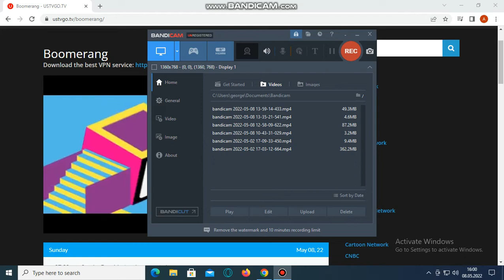Boomerang USA 2022 Merrie Melordies Grilled Cheese